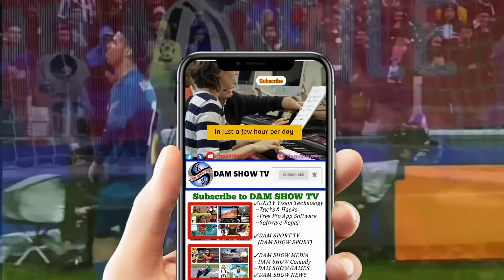Rayon Sports FC Vs APR FC 0-0 || Rwanda Peace Cup 2022 1st Leg Semi Final Match Extended Highlights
Rwanda Peace Cup: 1st Leg Match of Rayon Sports FC Vs APR FC 0-0 Extended Highlights

Abatoza Bari Bafatanye Mumashati Pe!